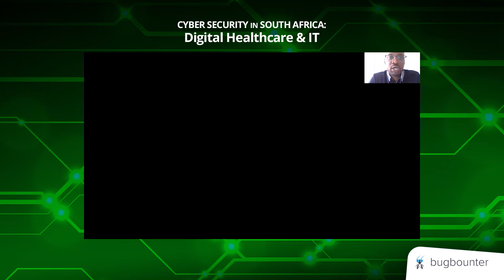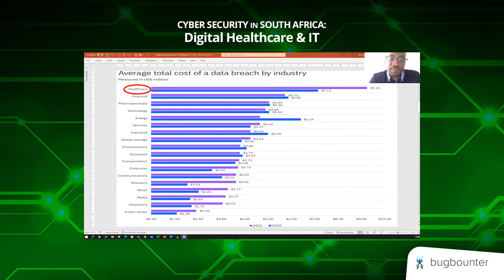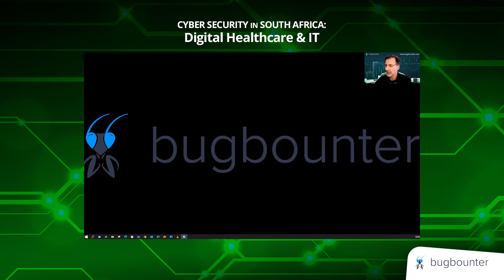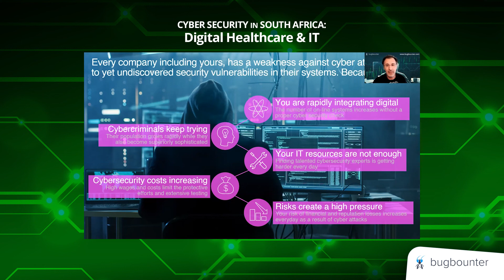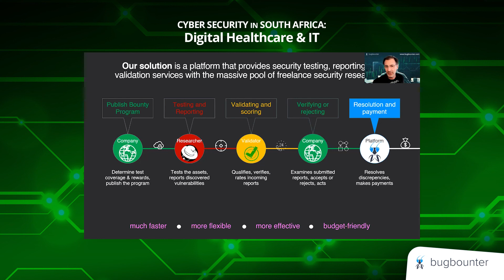Cyber Security in South Africa: Digital Healthcare & IT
The digitalization of business practices, processes, or in short, the whole world, has caused the threats in the cyber world to grow, and the health sector has become a more important target for cyberattacks with COVID-19. In our broadcast where BugBounter founders Arif Gürdenli and Murat Lostar hosted Private Health Company IT Governance and Risk Officer Tafadza Chinhamo, cyber security, digital health, and (IT) information technology issues in South Africa were evaluated and the participants discussed how the risk of cyber attacks can be reduced.

Bugbounter resmi YouTube hesabıdır.